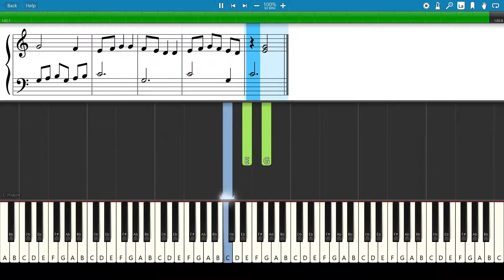The Windmill (p.23) - Alfred's Basic Piano Library: Lesson Book Level 1B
📚 Alfred's Basic Piano Library: Lesson Book 1B ▶︎